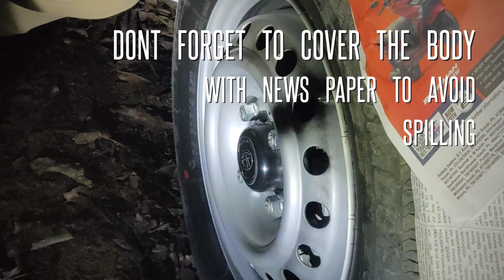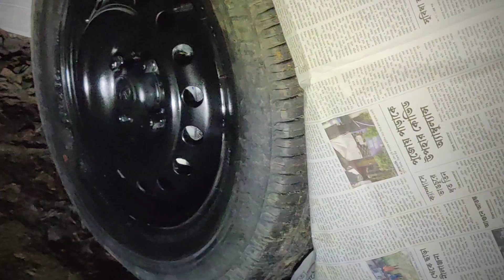Tata Altroz XE Rhythm - PAINTING BLACK RIMS at ₹180 Only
PAINTING THE  RIMS BLACK - PROCESS